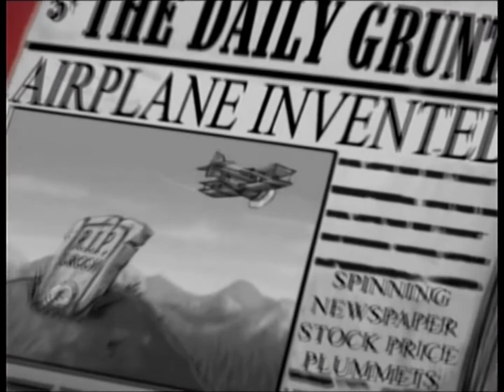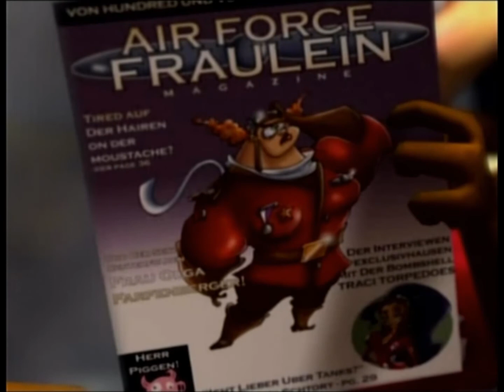Demoplay: Freaky Flyers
This was from Demo Disc 40 of the PS2 Official Magazine UK.

This playable demo is Freaky Flyers

Notes from Uploader:
This demo has a stupid bit where if you let the intro cutscene play out, the demo automatically ends. You must skip it to play the demo. So basically, you're actually looking at 3 playthroughs, not 2, because of that.
I did miss the shoehorns one. I thought i had it, but nope. I got close though.
I also didn't get a perfect score in the second level the demo gives us. But again, oh well, i got close.
The game looks weird and so do cutscenes, but it's a fun game still.